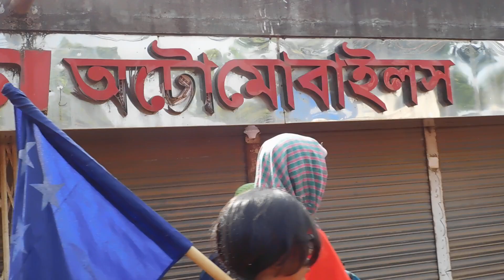স্বৈরাচারের আস্তানা, ফ্যাসিবাদের আস্তানা জ্বালিয়ে দাও পুড়িয়ে দাও... biplobider kotha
স্বৈরাচারের আস্তানা, ফ্যাসিবাদের আস্তানা জ্বালিয়ে দাও পুড়িয়ে দাও...